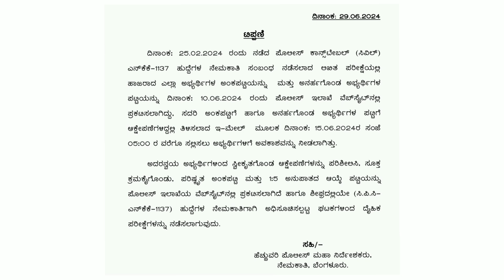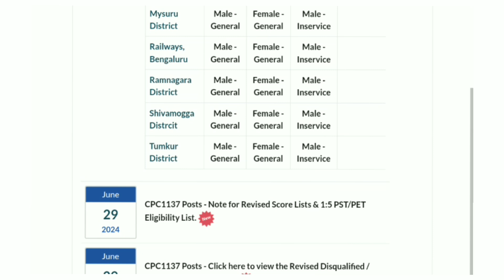Karnataka 1137 Civil PC 1:5 Physical list released || 1137 civil pc physical date update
In this video i will give information about Karnataka 1137 Civil PC 1:5 physical list released update and physical date update @JobJalaa